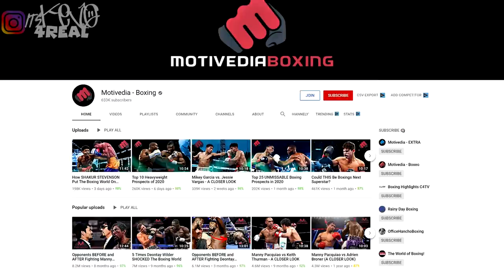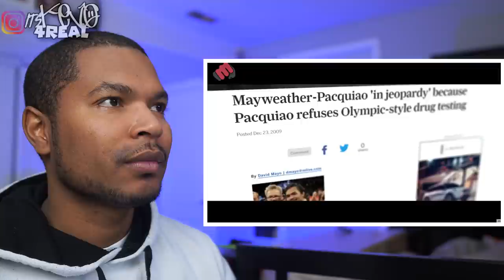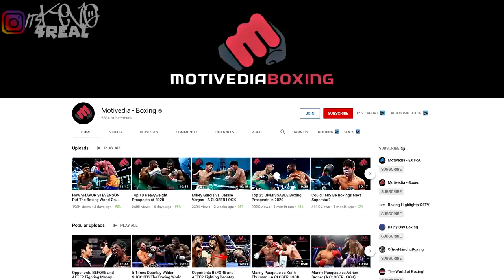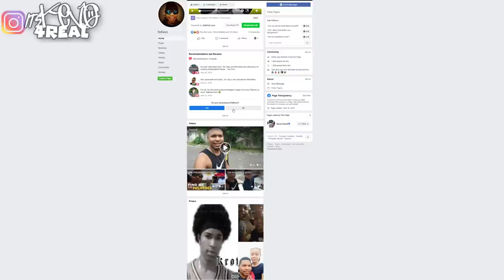MANNY PACQUIAO The Greatest of all time?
Foreigner Reacts to: MANNY PACQUIAO The Greatest of His Generation?